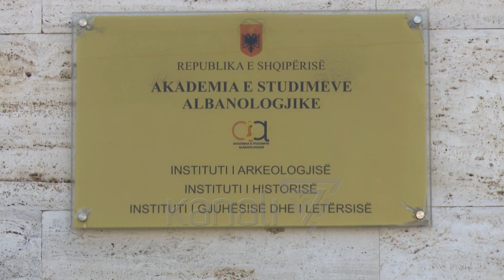KUNDËRSHTOHET SHKRIRJA E “ASA”, PROTESTOJNË QYTETARËT - News, Lajme - Kanali 7